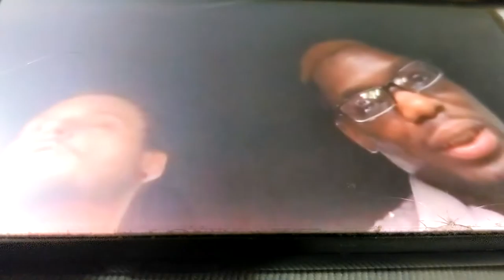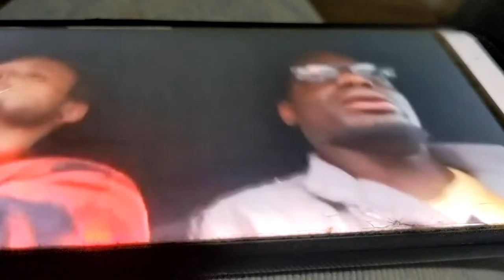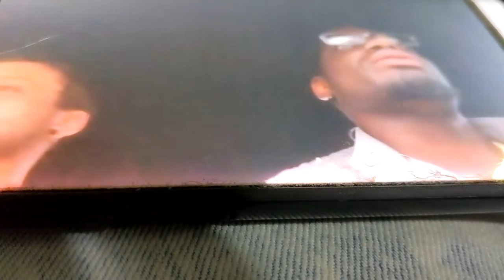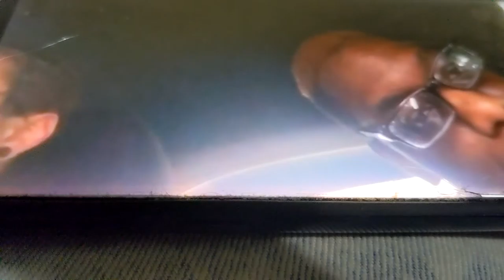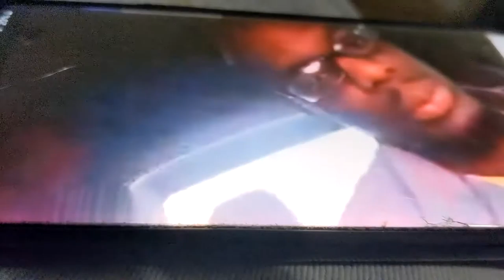Me and my buddy on a road trip to New Orleans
Peanut butter gang 💪💪